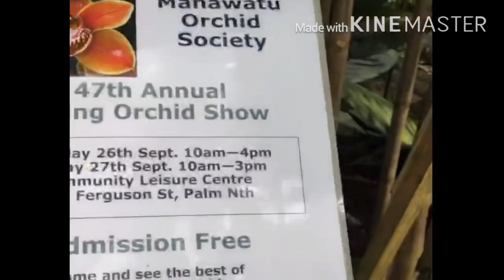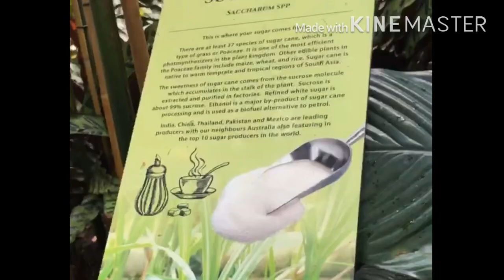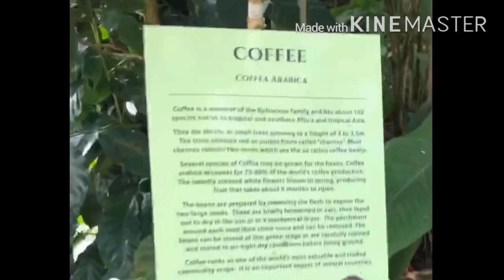Cherry blossom tree in new zealand